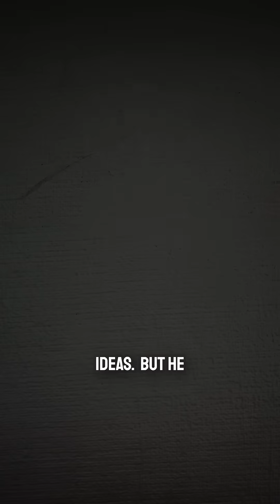The Man Whose Engine Fueled the Modern World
Let’s embark on a journey to capture James Watt’s profound impact on industry and innovation, celebrating both his ingenuity and the lasting legacy of his contributions to steam power and modern engineering.